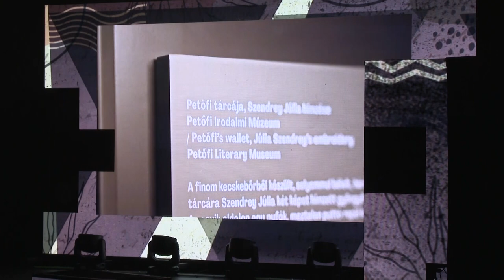Megzenésített versek - a fiatalokhoz szól a rendhagyó darab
Szekszárdra látogatott a Szabadság, szerelem – Petőfi 200 című koncertszínházi produkció.